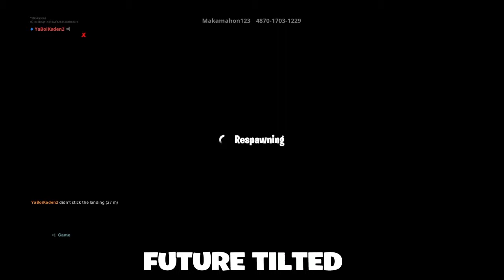The Future of Tilted Towers 🤔